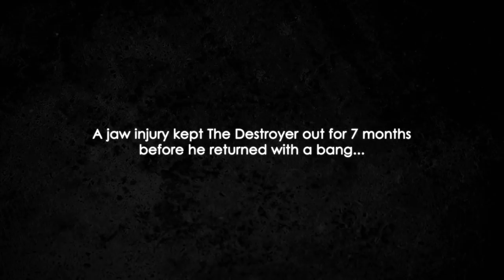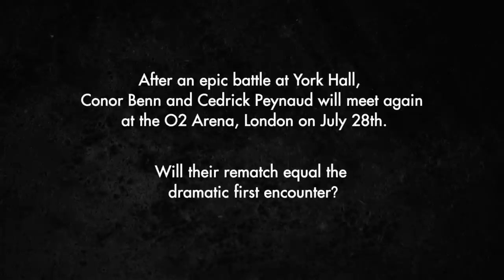Conor Benn | The Story So Far | Documentary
Follow the story of 'The Destroyer' Conor Benn. The son of boxing legend Nigel Benn, welterweight Conor has quickly established himself as one of the top young prospects in British boxing. He faces Cedrick Peynaud in a rematch on the undercard of Whyte - Parker on July 28.